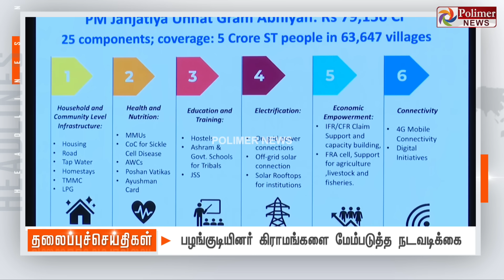Today Headlines - 18 September 2024 | இரவு தலைப்புச் செய்திகள் | Night Headlines | Polimer News